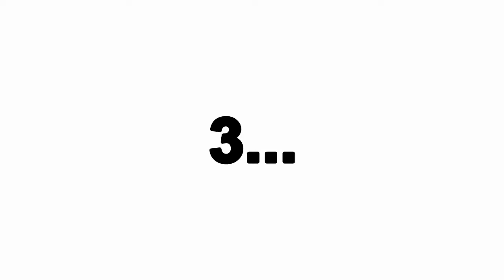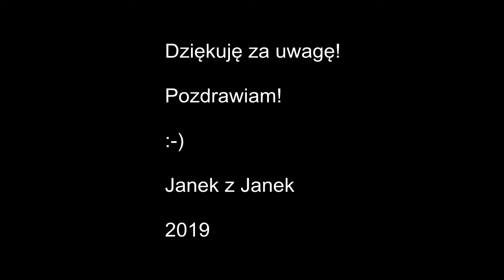Prawo jazdy na wesoło: pomysły na "usprawnienie" egzaminu na prawo jazdy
Witam wszystkich! W dzisiejszym odcinku mały wycinek z "użytecznych" pomysłów dotyczących zdobywania prawa jazdy w Polsce. Aż strach pomyśleć, że karmią nas nimi utytułowani eksperci, specjaliści i rak dalej! Wystarczy mieć tylko nadzieję, aby takie podpowiedzi nie dotarły do osób decydującym o ostatecznym kształcie prawa, a jeżeli miałyby dotrzeć, to lepiej aby zostały odrzucone.

Zapraszam do komentowania, łapkowania w górę i sukbskrybowania mojego kanału. Z góry dziękuję za Waszą pomoc!

Pozdrawiam!

2019